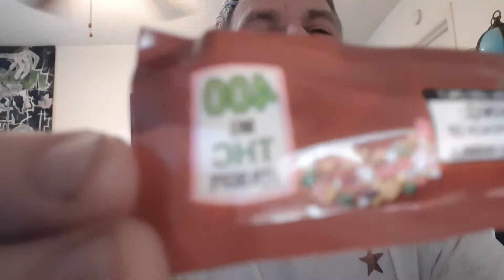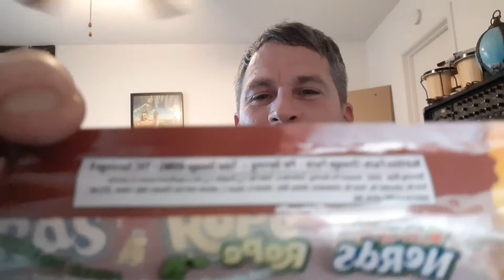Eating a whole Nerds Rope Edible